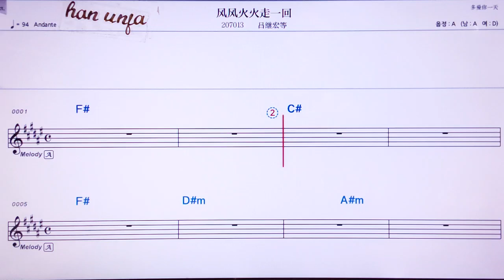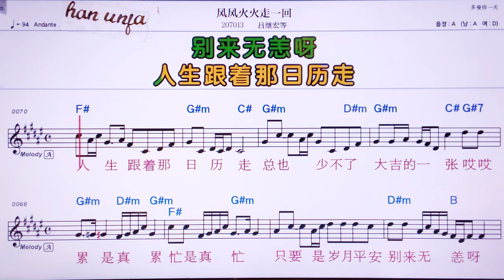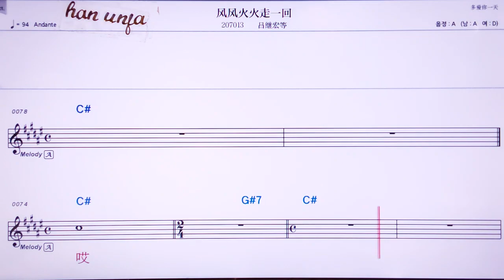💖 펑펑훠훠저우이후이/뤼찌홍덩 👍MR,노래방, 가라오케, 악보, 코드, 가사 ,Karaoke,반주